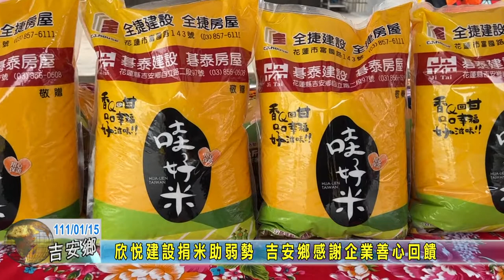20220115 07 欣悅建設捐米助弱勢 吉安鄉感謝企業善心回饋